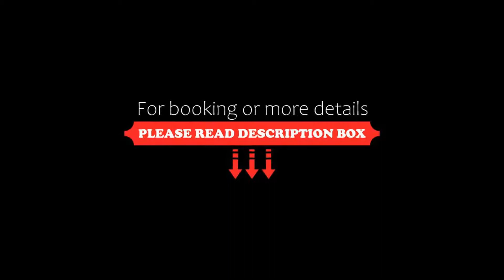Lake Central Cairns, Cairns, Australia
About Property:
Located in Cairns, 1.8 km from Cairns Convention Centre, Lake Central Cairns provides air-conditioned rooms and an outdoor swimming pool. This property is set a short distance from attractions such as Cairns Rainforest Dome, Cairns Family Court, and Cairns City Library. Free WiFi and a tour desk are provided.
At the hotel, each room includes a wardrobe, a flat-screen TV, a private bathroom, bed linen and towels. At Lake Central Cai...
Property Type: Hotel
Address: 139 Lake Street Cairns Qld 4870, 4870 Cairns, Australia
Searching For
1. Lake Central Cairns - Cairns - Australia
2. Lake Central Cairns - Cairns - Australia Address
3. Lake Central Cairns - Cairns - Australia Rooms
4. Lake Central Cairns - Cairns - Australia Amenities
5. Lake Central Cairns - Cairns - Australia Offers and Deals
Audio Credit:
Track Title: Reasons To Hope
Artist: Reed Mathis